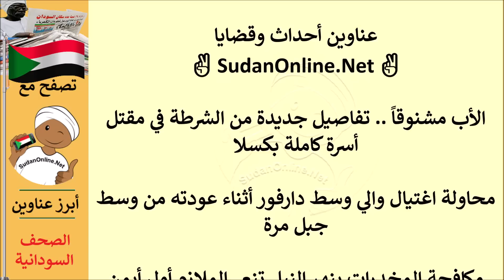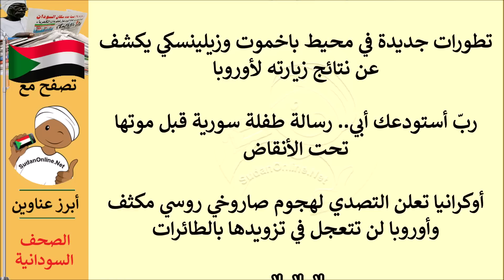عناوين الصحف السودانية الصادرة اليوم السبت 11 فبراير 2023م